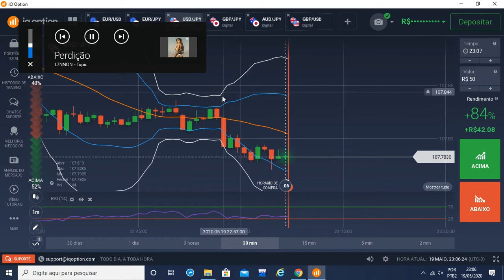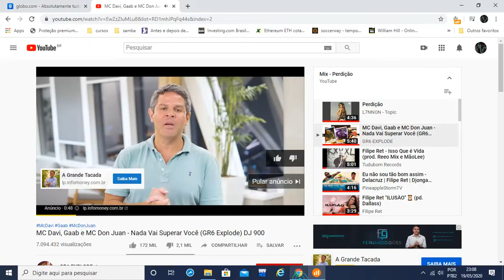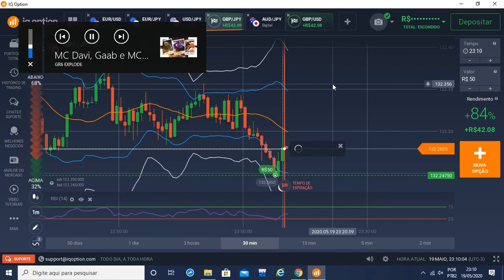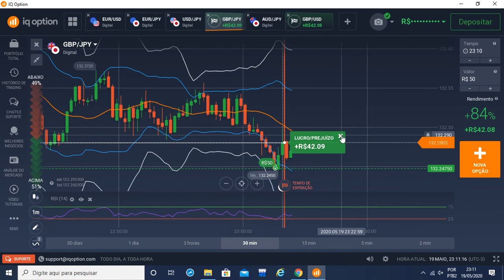Opções Binarias - Sera que tem como ganha dinheiro usando so indicado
Operando usando so indicadores,
Pessoal eu estou pegando a pratica ainda de gravar explicando os motivos das entradas, então desculpa ai algumas emboladas minhas kkk